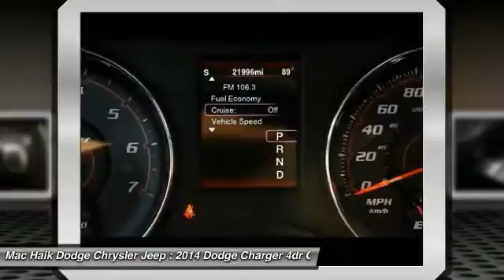2014 Dodge Charger Austin 528985A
2014 Dodge Charger SRT8 Super Bee

Pick up this BLACK 2014 Dodge Charger, available today at Mac Haik Dodge Chrysler Jeep. This could be the one you've been searching for.